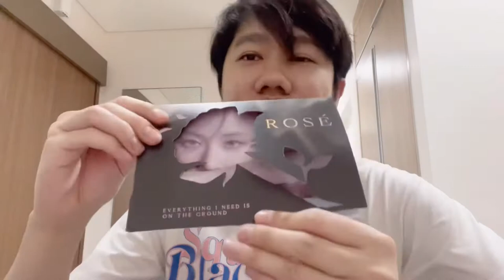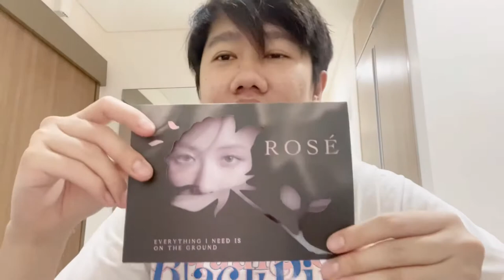Blink EP.6 I รีวิว Rose’ Photo Sweatshirt [-R-] l Jojoe Official